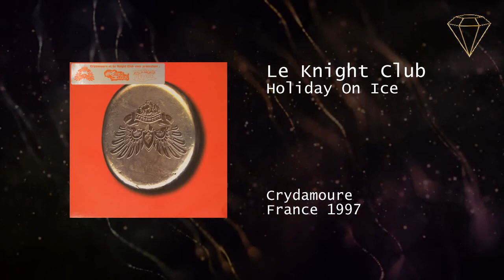Le Knight Club - Holiday On Ice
Le Knight Club
Holiday On Ice

Crydamoure
France 1997